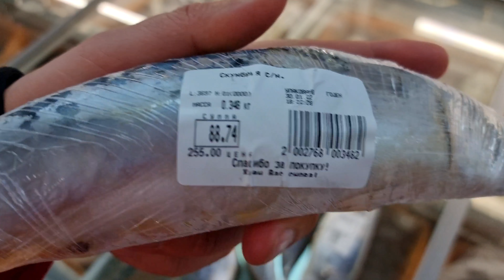АНАПА - ПОЛИВАЕТ ДОЖДЬ - ПОКУПАЮ РЫБУ на ВЕЧЕРНИЙ ЭФИР в ВИТЯЗЕВО к Артуру Борик приехал!